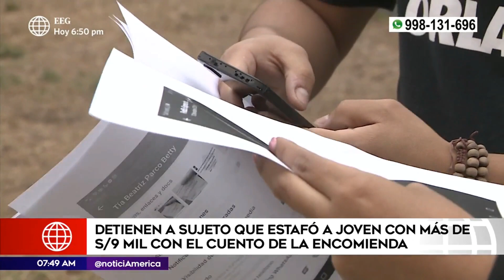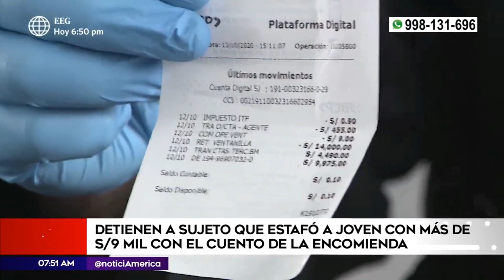Cuidado con esta modalidad de estafa: "El cuento de la encomienda" | Primera Edición (HOY)